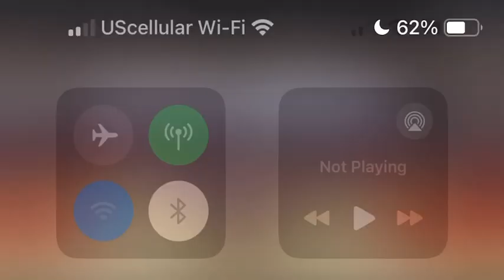The National Anthem - 2/8/2024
The National Anthem - Performed by Central Freshman, Jesse Polkinghorn, with the American Flag presentation, courtesy of FreedomBank, Elkader.